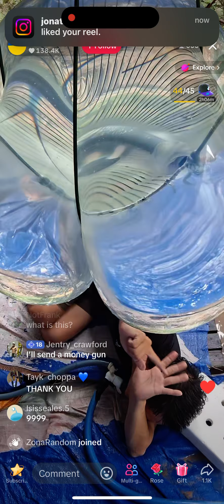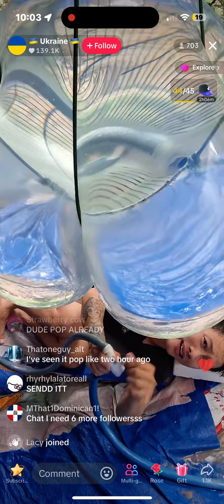September 24, 2024